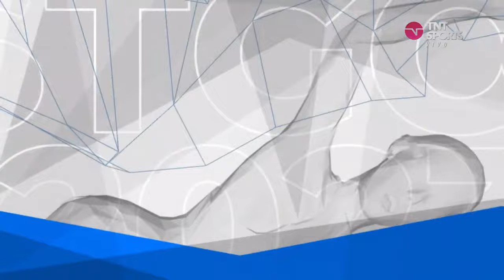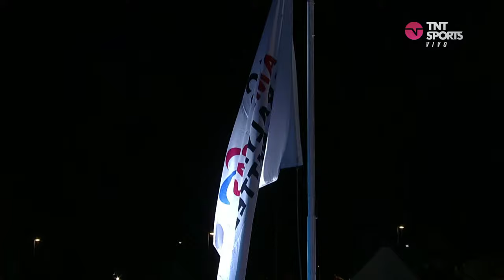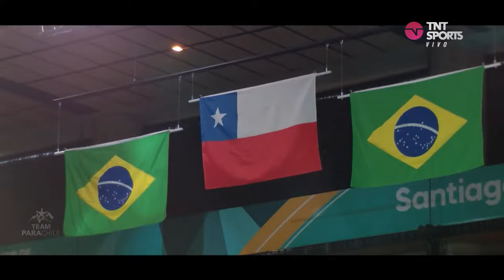🎤🇨🇱🎹 [EN VIVO] Ceremonia de Clausura Juegos Parapanamericanos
En directo desde la Villa Olímpica de Cerrillos te invitamos a ver la transmisión de la Clausura de los Juegos Parapanamericanos Santiago 2023. Artistas, autoridades, voluntarios y por supuesto atletas despedirán este torneo.

Sigue la transmisión de TNT Sports aquí.